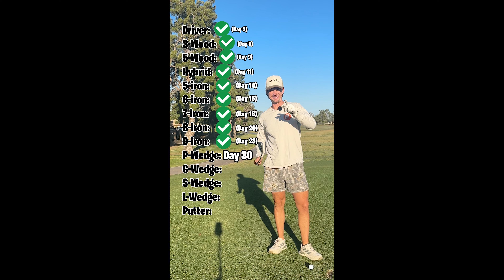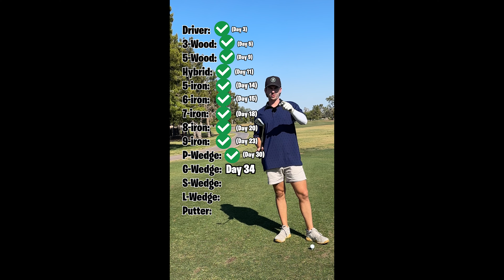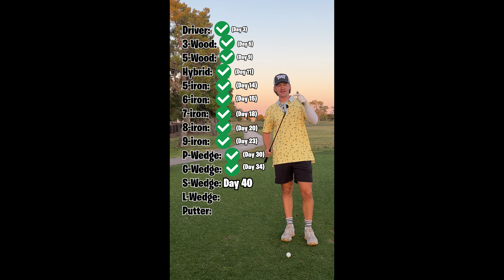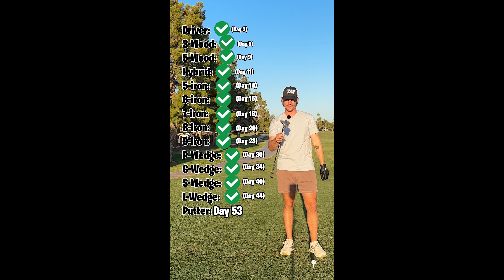I Made a Par With EVERY Golf Club!! (Successes Only)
I played golf every day until I made par on a par 5 with each golf club in my bag!!